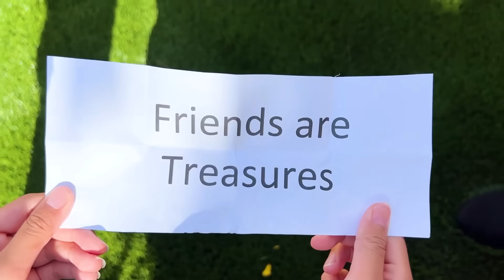Emma y Ellie Nadan en la Piscina para Niños y Juegan con Juguetes Inflable de Piscina y Pelotas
Emma, Ellie y Charlotte nadan en la piscina para niños y juegan con todo tipo de juguetes acuáticos y pelotas.